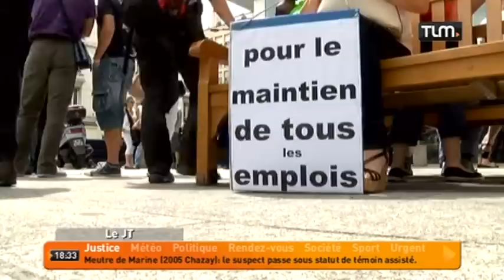La Sitl reprise par Cenntro Motors?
Sites webs/blogs, copiez cette vidéo avec le bouton "Intégrer" !
 La SITL devrait être repris par le fabricant automobile américain Cenntro Motors.